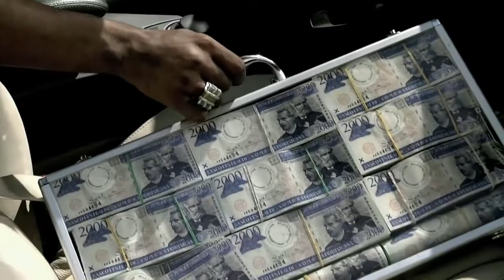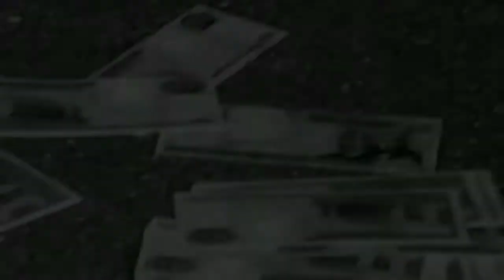Omega - Tu Si Quieres